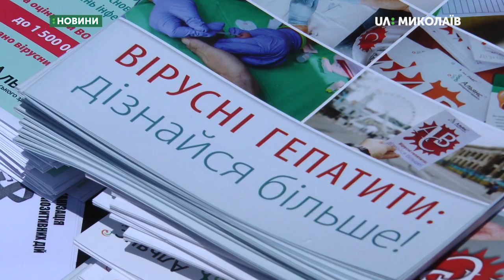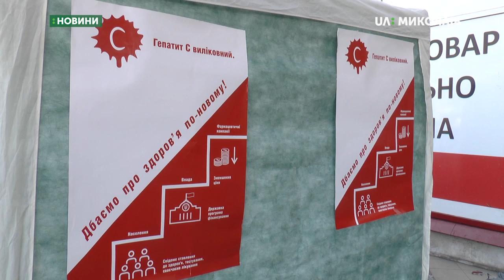На Миколаїв виділено 200 експрес-тестів для діагностики гепатиту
26 липня в Миколаєві відбулась акція з безкоштовної перевірки на вірус Гепатиту С. Захід приурочили до Всесвітнього дня боротьби із вірусними гепатитами.